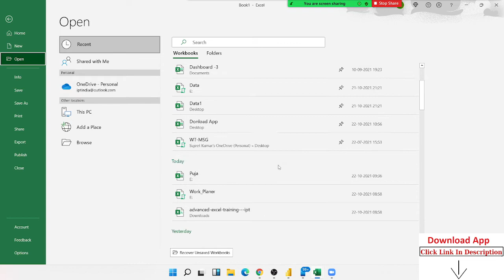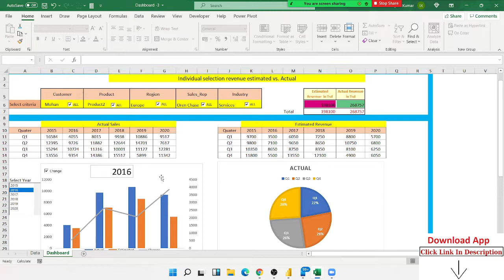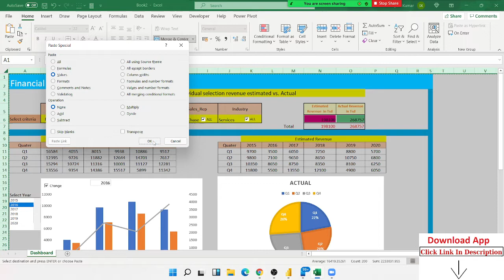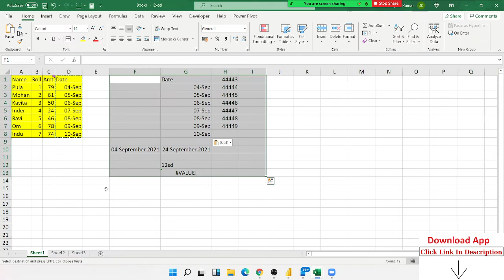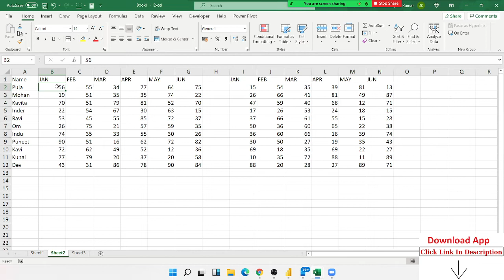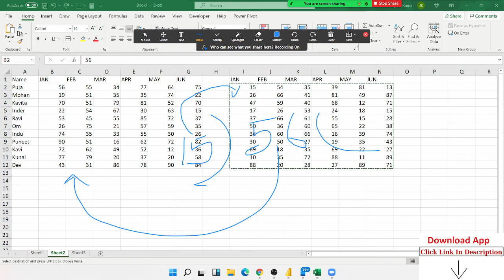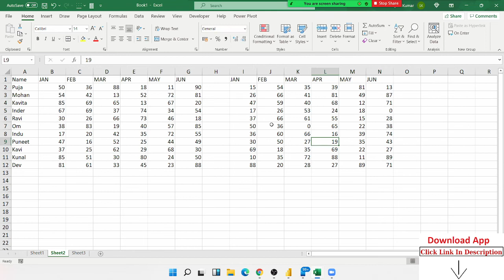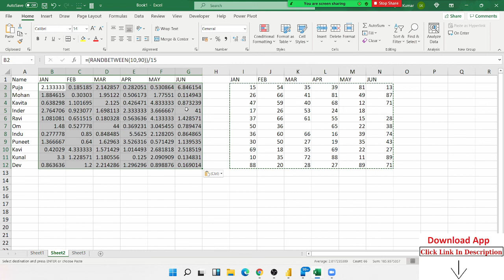Advanced Excel Training Part - 2